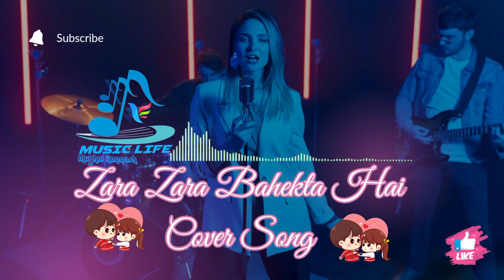zara zara bahekta hai bass boosted| funny voice| lofi remix| dj remix| cover song| ncs hindi song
In this video, you will be find smooth indian zara zara bahekta hai bass boosted. I hope you will like my creation and enjoy this zara zara bahekta hai female version.

The original copyright is solely owned by the company/original artists/record companies. .